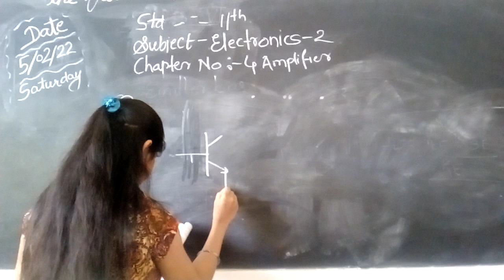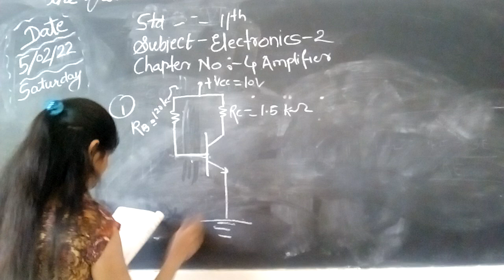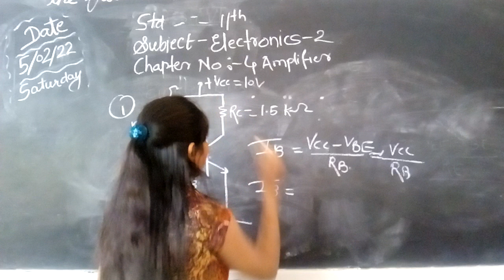std : 11th ,sub : electronics , chapter no :4 amplifier